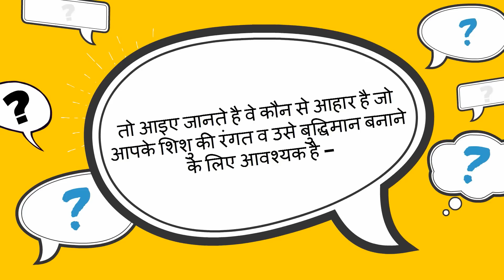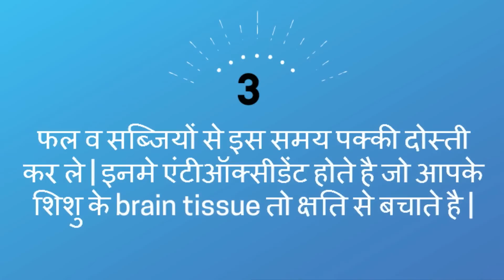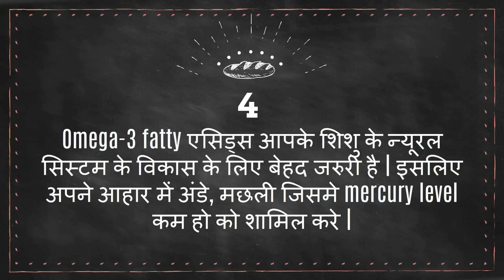गोरा व बुद्धिमान शिशु??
गोरा व बुद्धिमान शिशु?? --  This video will show you how to get fair and intelligent baby during pregnancy. What food should be eaten to get fair and intelligent baby.

22. What to keep in Hospital Bag in Hindi/ मैटरनिटी बैग में रखने योग्य जरुरी  चीजें
23. Good Sleep  during last trimester (6 - 9 months) of pregnancy in hindi/ चैन की नींद 6 - 9 माह  में
24. Cough and Cold During Pregnancy in Hindi/ कैसे पाए प्रेगनेंसी के दौरान सर्दी-जुखाम से छुटकारा
26. how to reduce belly fat -  the best ways in hindi/ पेट की चर्बी कम करने के दमदार उपाय
27. How Stem Cell Works? Different Stages of Stem Cell in Hindi/कैसे काम करता है स्टेम सेल
28. What is Stem Cell for new born baby  - Complete Information in Hindi/स्टेम सेल क्या है व इसके फाएदे
30. Which food should be avoided during Breast Feeding in Hindi/ स्तनपान के दौरान क्या ना खाए
31. How to get fair skin of baby in Hindi???/ कैसे पाए शिशु की त्वचा में निखार
32. what/why to eat during 0 - 9 months of pregnancy  in hindi? प्रेगनेंसी के दौरान क्या और क्यों खाए ?
33. Causes of Bleeding and Spotting during Pregnancy in Hindi/प्रेगनेंसी के दौरान ब्लीडिंग होने के कारण
37. How to get fair, glowing and Healthy Skin in hindi? कैसे पाए स्वस्थ, चमकती, गोरी त्वचा?
38. How to develop Baby Brain after Delivery  in Hindi /कैसे करे शिशु का दिमागी विकास
40. Reason for Crooked Teeth in Child /How to Straighten Teeth/क्यों होते है बच्चो के दांत टेढ़े-मेढ़े

About my channel Womencorner:
 Hello Beautiful,